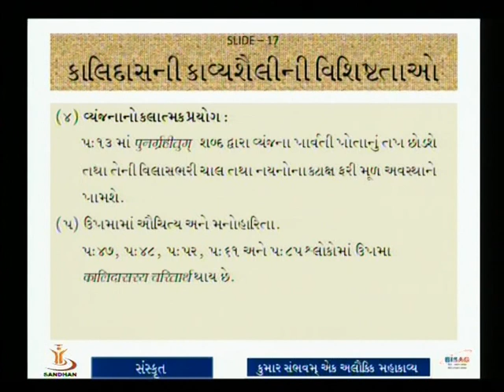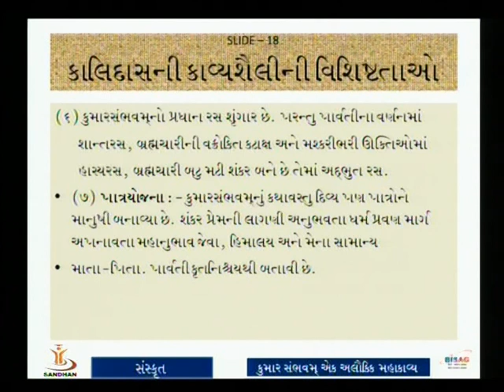KUMAR SAMBHAVAM EAK ALAIKIK MAHA KAVYA 02